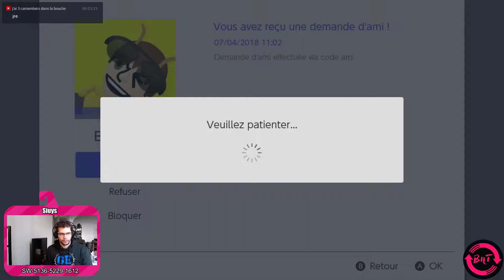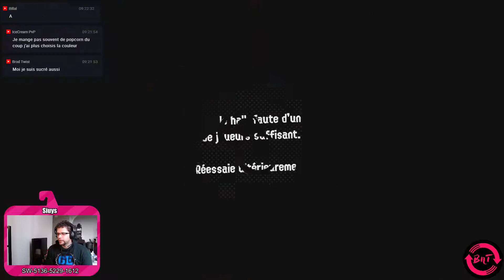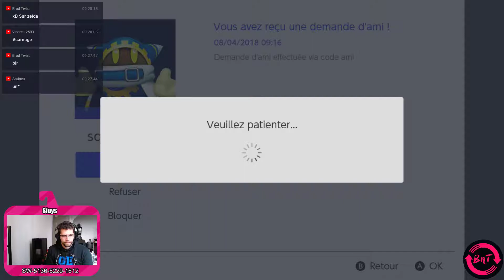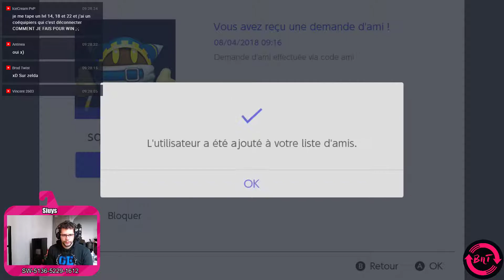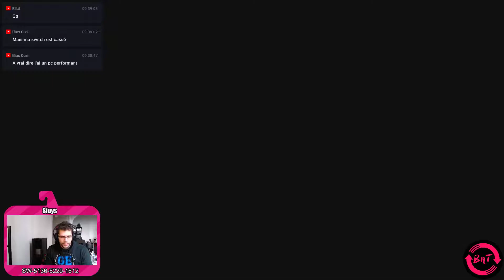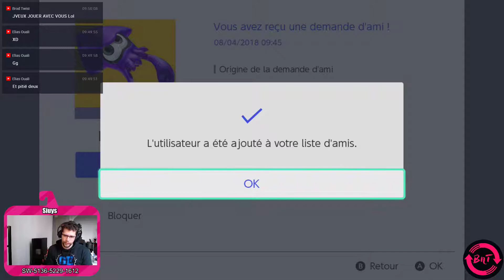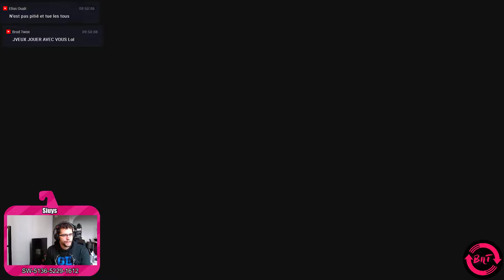Splatoon 2 - La Matinale #37 [Fr]